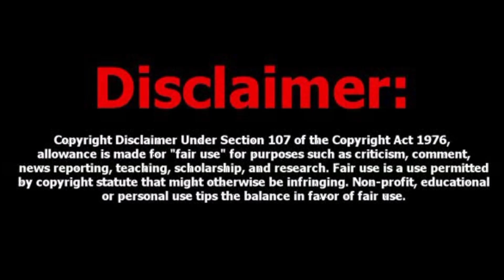prank on Father|| aniket Yadav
Instagram par follow jarur kare 🙏